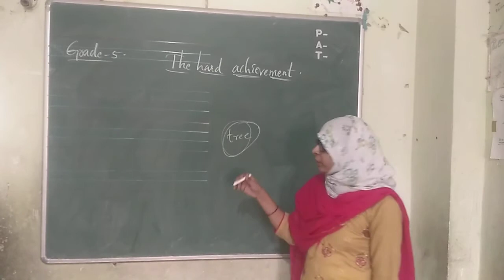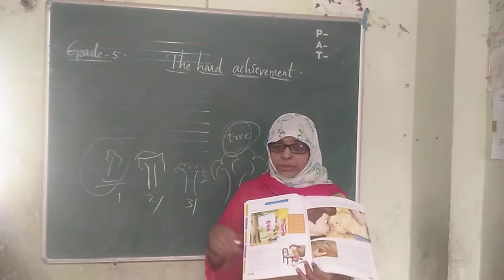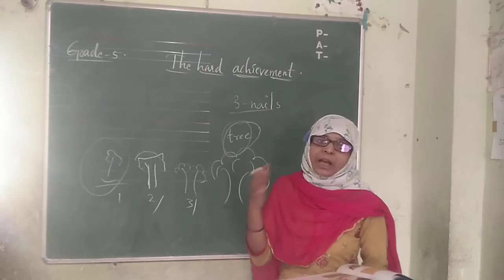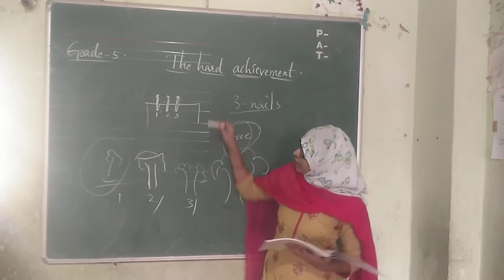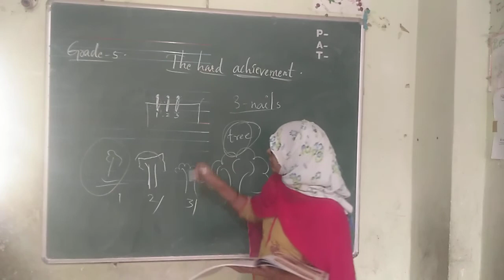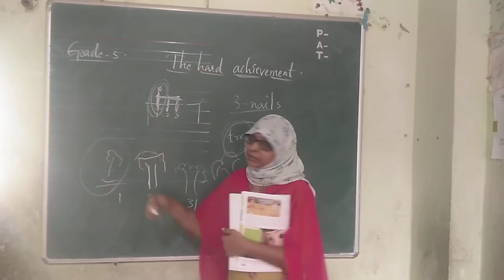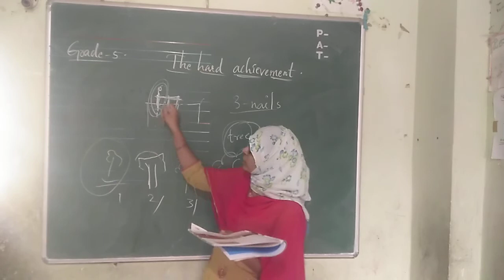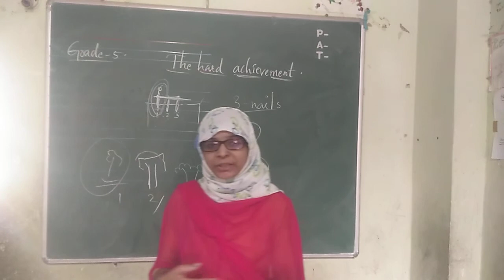February 12, 2021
Grade 5, The hard achievement